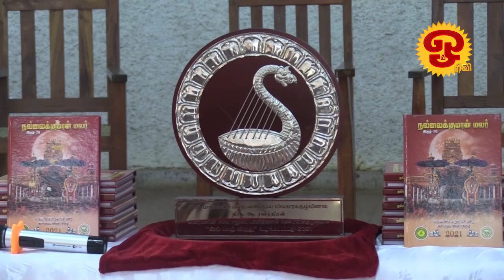ஓம் தொலைக்காட்சி செய்திகள் | NEWS | 05.11.2021